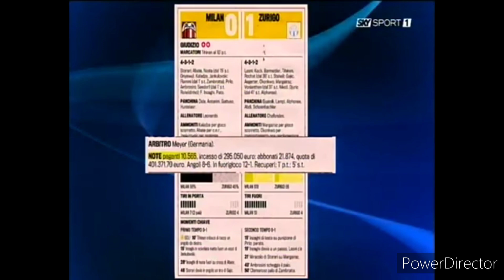Liti nel Calcio in diretta TV (Mazzone,Galliani,Alciato,Panucci, Balotelli ecc..)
postpartita con lite